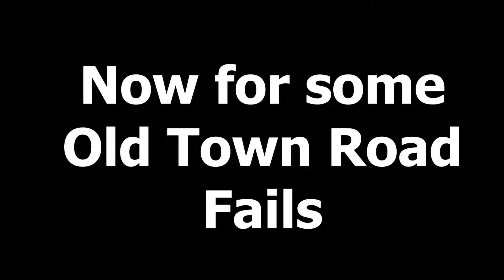Beat Saber || Let's Play Some Happy Little Memes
Only made this video because a friend wanted to see if I was any good at Beat Saber and I can't stream.

00:13 - Revenge
04:04 - Happy Little Clouds
07:35 - Old Town Road Remix
08:24 - Old Town Road